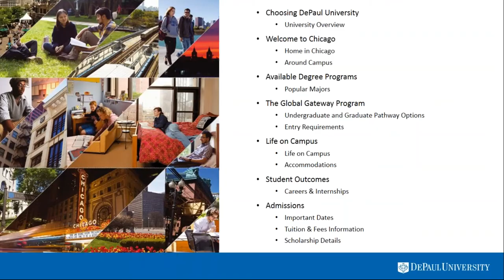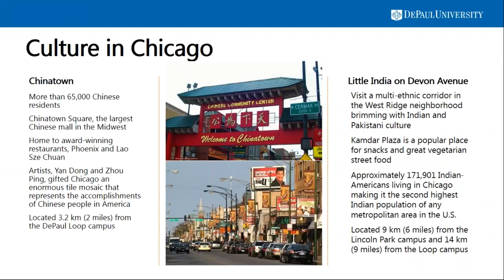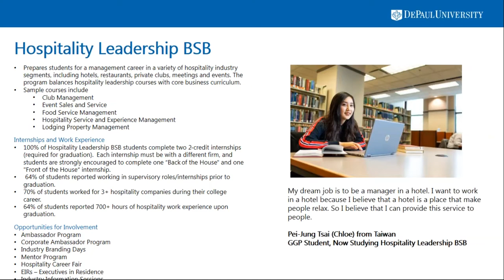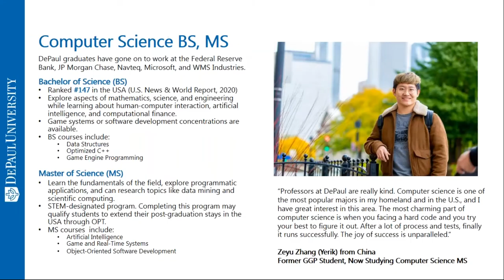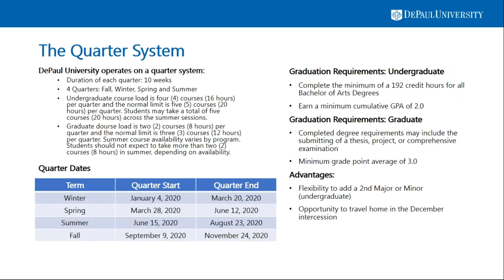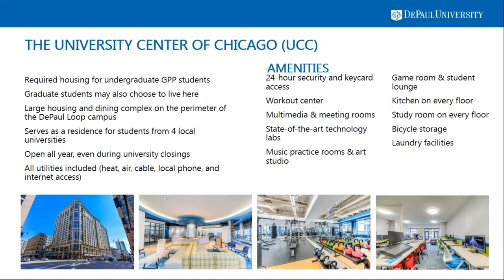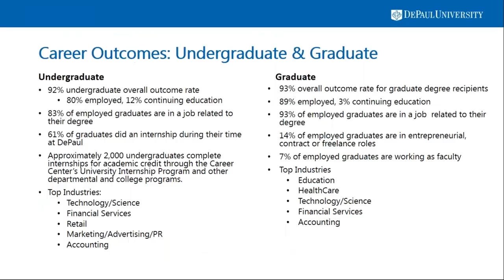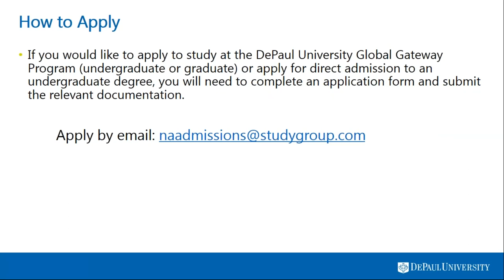Study in the USA | Study In DePaul University| Visa Process| private university in Chicago, Illinois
Private university in Chicago, Illinois Study In USA Study Abroad